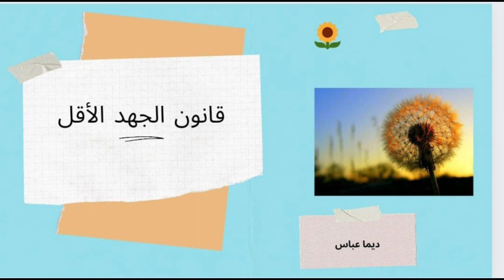الجهد الاقل سلسلة القوانين الكونية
خير مثال لهاد القانون الطبيعة (الشجر -الثمار-النهر-او حتى الشمس) مابيبذلو ادنى جهد ليقومو بعملن هني فقط ماشين مع الطبيعة  وباقل جهد بيعملوه

هل شفت شي مرة عصفور حامل كيس مونة مشان بكرة ؟ بلكي مالاقى اكل ؟؟
بقدملكن هل الفيديو بمعلوماته البسيطة من دافع حب متل قناتي اللي اسستها والحب والفائدة كانت النية الاساسية ألها